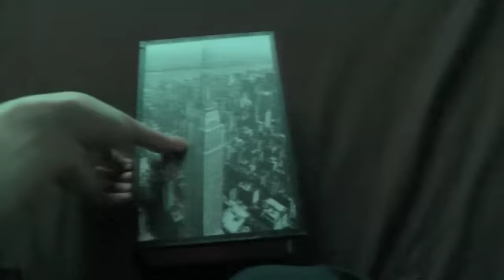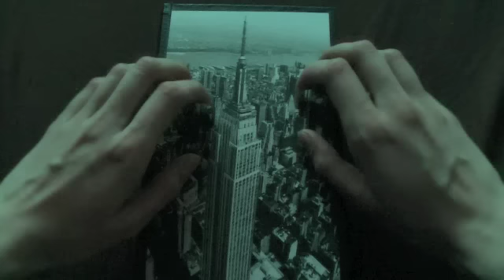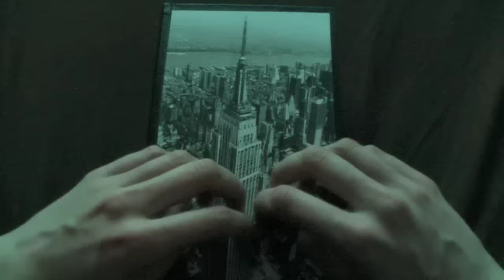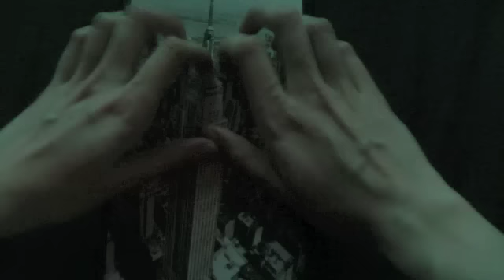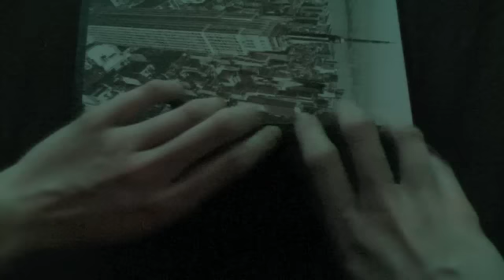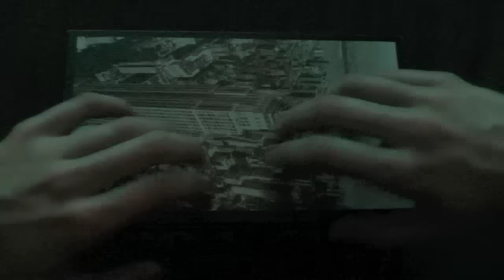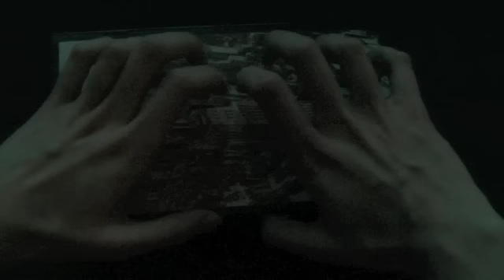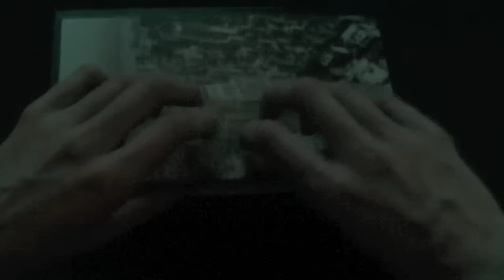ASMR ♥ Fast Tapping Session #2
This is a video I especially made for one of my fellow ASMR-ers: DreamASMR. His videos are just amazing! Of course this is for all of you tapping lovers out there, as well ;) Enjoy!